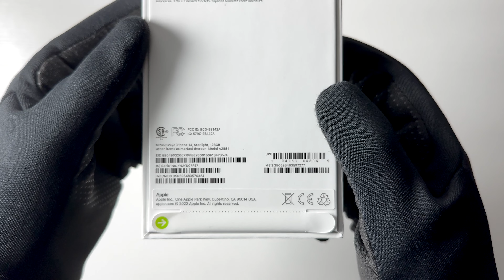Unboxing iPhone 14 Starlight: Apple's Clear Case & Camera Test 4K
📦 What’s Inside the Video:

- Unboxing & First Impressions: See the iPhone 14 Starlight in its full glory!
- Apple Clear Case Review: How does it fit and look with the iPhone 14?
- Starlight, Purple, Product(Red): Which color stands out more?
- Camera Tests: Watch how the iPhone 14 camera stacks up against iPhone 14 Pro Max

🔗 Useful Links:
Stylus Pen used in video:
AMZ Can
AMZ USA

📑 VIDEO CHAPTERS:
00:00 iPhone 14 Starlight Box hands on
00:35 iPhone 14 Unboxing
00:47 Phone 14  USB C cable
01:05 iPhone 14 Manual/Sticker/Sim ejector
01:19 iPhone 14 Starlight hands on & view from all angles
02:17 iPhone 14 Power on & set up
02:56 iPhone 14 user experience/apps opening
03:57 Unboxing Clear Case & view all angles
05:05 Clear Case on iPhone 14 Starlight
06:09 iPhone 14 Purple vs iPhone 14 Product(Red) & Starlight
06:34 iPhone 14 Camera Test
07:11 iPhone 14 Pro Camera Test
07:57 Outro

🛠️ PRODUCTS I USE (Amazon CA/US Links):
Torras Case: